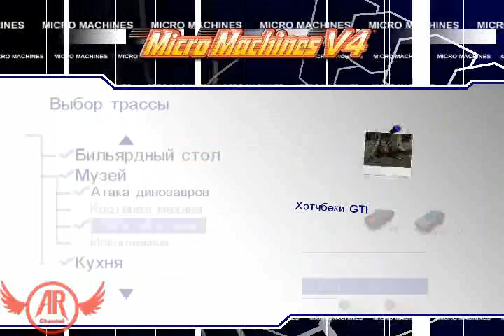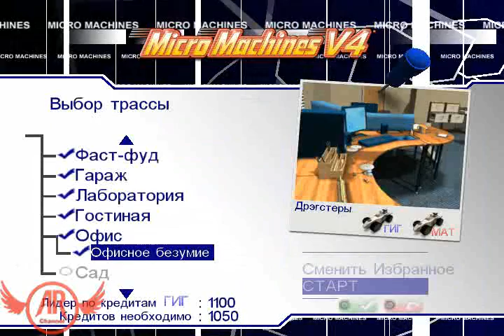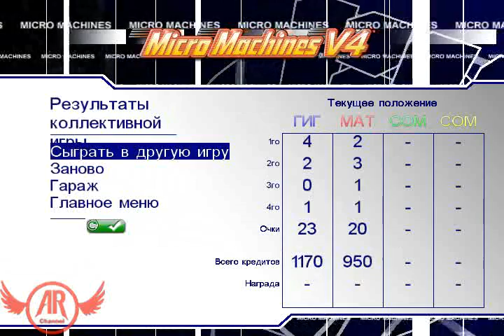AR & Matvey - Micro Machines V4 [3] - продолжение гонок)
сорри за телефон...)